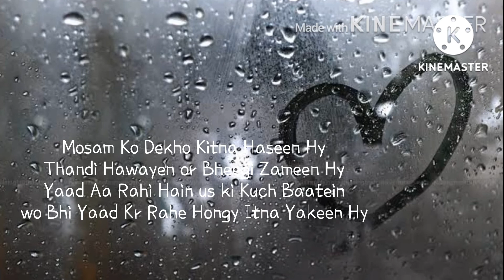Barish Shayari | Poetry on Rain | Barish Whatsapp status | Urdu Poetry | Hindi Shayari | Sad poetry